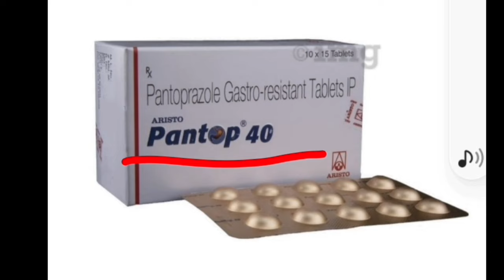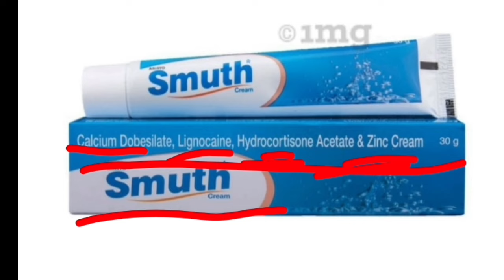Aristo कंपनी की 5 populer medicine / Popular medicine Aristo pharma / Most selling medicine Aristo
हमने एक Whatsapp ग्रूप बनाया है जिसके अंदर डॉक्टर की लिखी हुई पर्चियां आती हैं। जिस बंदे को वो पर्ची समझ आ जाती है तो वो बता देता है की उसके अन्दर कौन कौन से मेडिसिन लिखी हुई है। मेडिसिन के बारे में भी आपको बहुत कुछ सीखने को मिलता है, कौनसी मेडिसिन क्या काम आती है, मेडिकल स्टोर कैसे खोले सकते हैं, कौनसी मेडिसिन रखना है,।  तो कोई भी वयक्ति  whatstsapp ग्रुप ज्वॉइन कर सकता है, इस ग्रुप के अंदर आपको काफी कुछ सीखने को मिलेगा।
ग्रुप ज्वॉइन करने के लिए इस नम्बर पर व्हाट्सएप करें कि 👉 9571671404